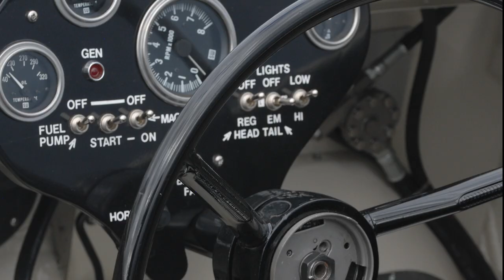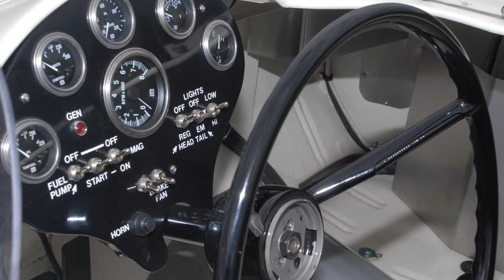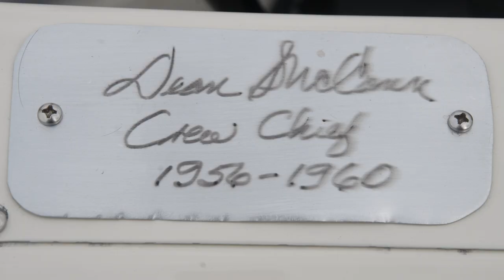1957 Ford Thunderbird "Battlebird" - Speed & Chrome Illustrated Magazine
Rich Stuck has had a relationship with Fords all his life and the Battlebird is a direct result of this relationship. Rich grew up in the late 1950s with a 1957 Ford country sedan station wagon as his family's main mode of transportation as a kid Rich thought the best part of this car was it's 312 cubic inch Thunderbird special V8 engine, and the fact that his dad didn't mind showing off it's power every now and then. This car and its Y-block Ford three-twelve started Rich on a long and meaningful love affair for all things Ford and for Y-block powered cars in particular. In 1965 at age 14,  a 1957 Ford custom two door was acquired for Rich's eventual use. The former moonshine holler was sitting engineless in a shed when they found it and sold for the princely sum of one hundred and fifty dollars. Overtime it got a rebuilt three-twelve Ford engine custom 300 trim and a flamed paint job. That car was discovered to be a f-code factory supercharge vehicle and was eventually restored back to stock some years later, but ultimately it was a 1955 Thunderbird Rich had owned many years that became the catalyst for the Battlebird build. In his teenage years while searching magazines and catalogs for Thunderbird parts which were harder to find back then, Rich came across a photo of a 1957 Daytona Thunderbird that became known as the Battlebird, and that photo stuck with him. About five years ago Rich discovered that the original car was put up for auction but the price quickly rose above his means. Almost simultaneously he found a Battlebird clone that was for sale in Florida. Built by Tom Kitchen, the body held a fair resemblance to the original, but underneath the car was a very tired and worn out stock '57 T-bird. After purchasing the car Rich set about building a very accurate recreation of the Battlebird.